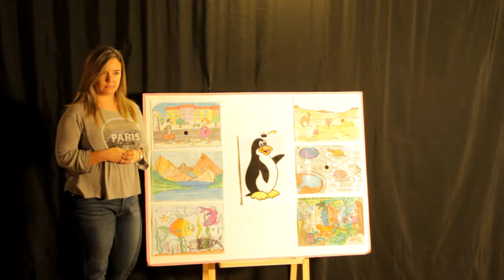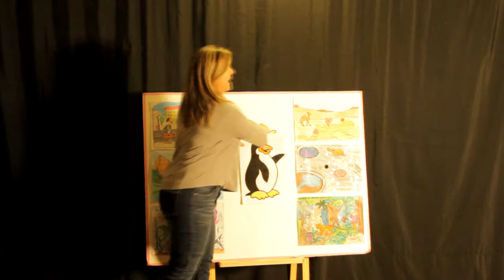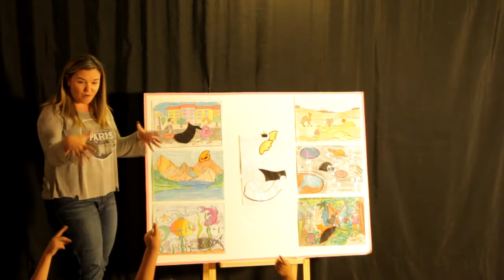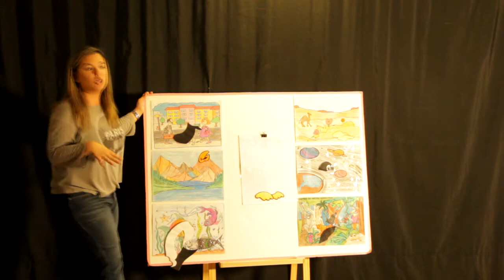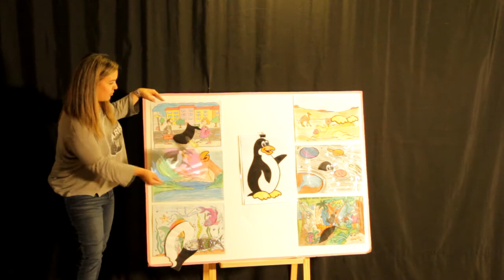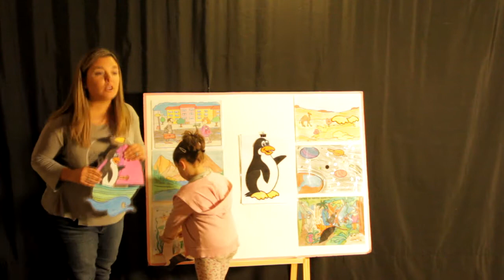CUENTACUENTOS CARMEN ROSAS "La madre chillona", Mayo 2015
Después de la intensa semana cultural, nuestra compañera Carmen Rosas nos trae un nuevo cuento, se trata de "La madre chillona". Si no pudiste verlo en directo, no te lo pierdas porque estuvo genial. Esperemos que os guste.